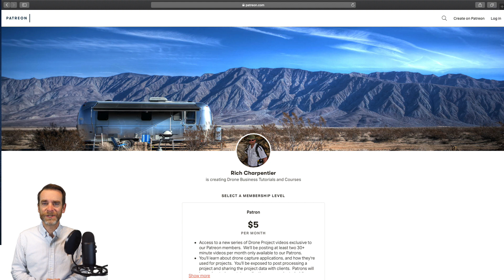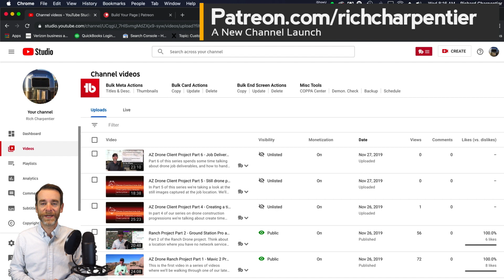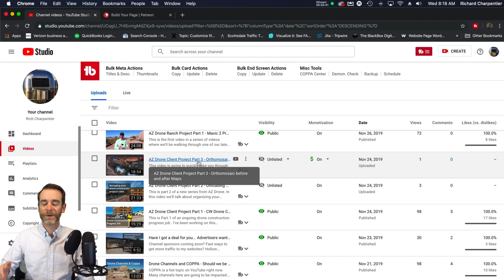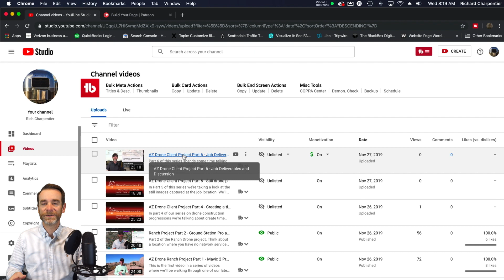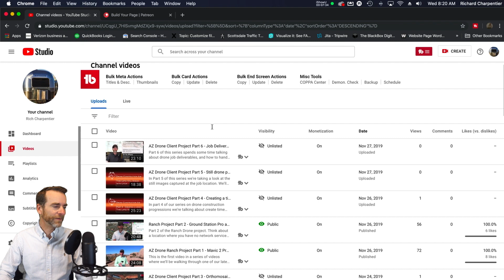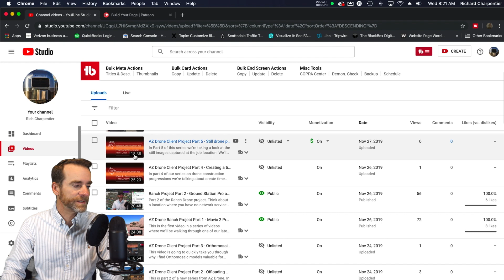Building your Drone Business - Launching my new Patreon Channel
I've made the decision to try out Patreon for some of my new drone business tutorials.  I've already got a new series up on the channel covering one of my drone projects.  We talk about setting up at a construction site, flying the site with Litchi and Map Pilot, off loading images and video, managing media, creating orthomosaic time lapses, creating video time lapses, and more!  Whew, that's a lot of information.

This channel will not be changing, but if you're looking for more in-depth content that could help you build your drone business, you might want to check the new Patreon channel out.

•Drone 2D & 3D Modeling with Agisoft Metashape launched June 22nd 2019.  Interested in building 2D and 3D Models with your drone with Metashape?

•New to Drone 3D Modeling and Mapping?  We all have to start somewhere, and this is a hot topic in the Drone Industry

•Learn Lightroom from the ground up for only $14.99. Improve your workflow, photo management, and editing with Lightroom.

•Drone Photography and Image Editing For Beginners.  A class for beginners to drone photography and editing with Lightroom, Aurora HDR, Luminar, & Photoshop. 8 hours of course time including more than 2 hours of adobe lightroom tutorial.

•Learn to build your own website with Wordpress and X Theme